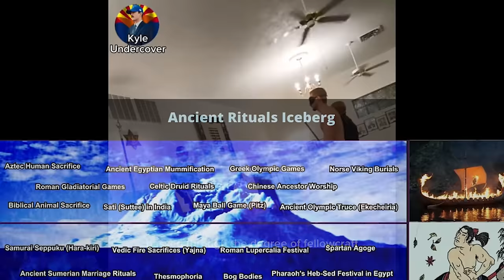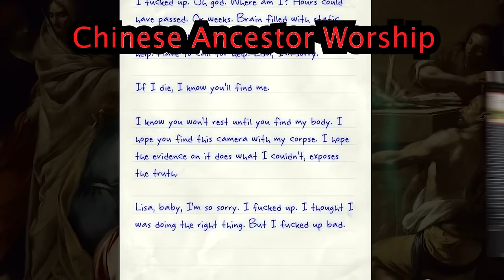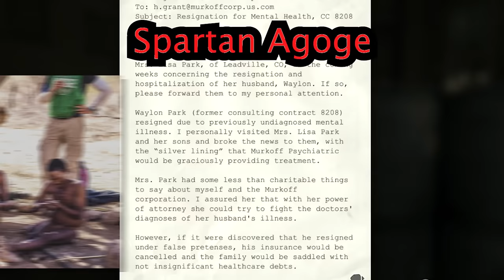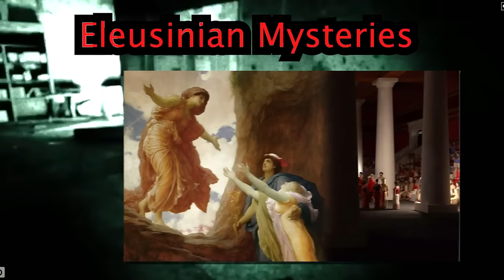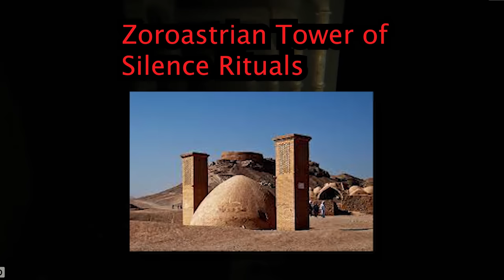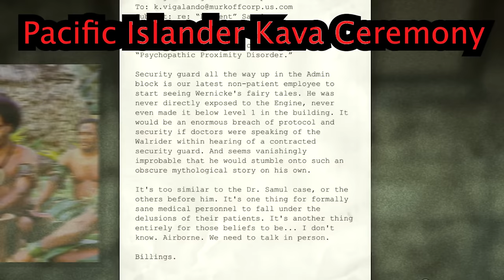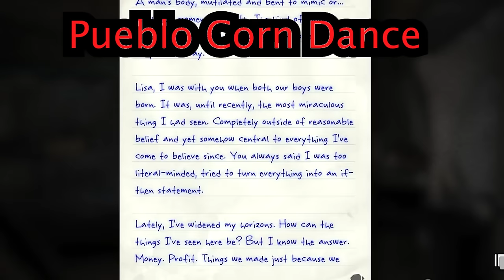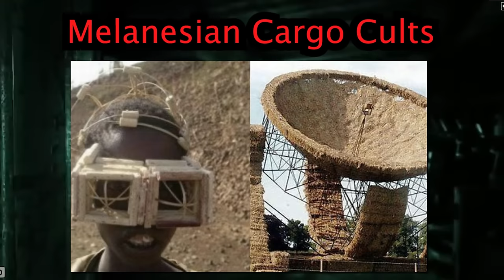The Ancient Ritual Iceberg Explained